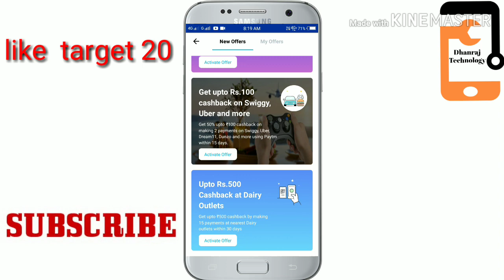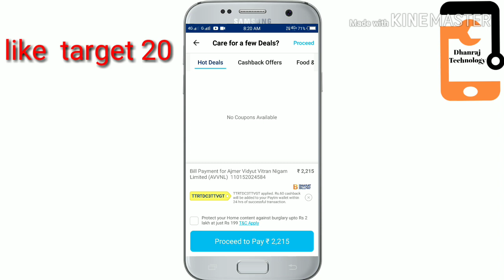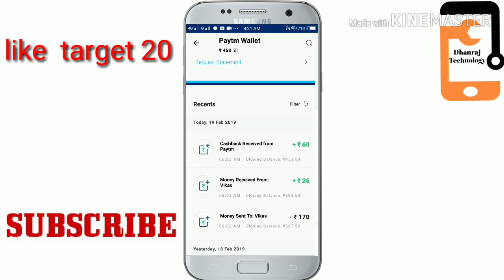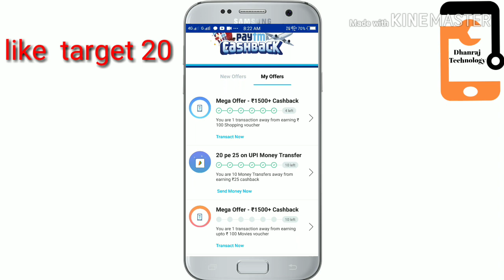How to Use this voucher on Electricity Bill Payments on Paytm| in Hindi 2019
Free Paytm Cash Add Money Offer Paytm Latest 2018 Paytm Rs.
Paytm new 20f cashback loot offer,
Paytm nearby shop free loot offer
Paytm dth offer Freecharge offer today,
(3) Paytm New Add Money latest Offer Today (4)Paytm Best Offer Today
(5)Paytm New Specific offer
(8) Paytm New year Cashback offer January 2019
 Paytm new loot offer 2019
Paytm New free cashback offer today
 Paytm new hidden offer Top secret
 Paytm new offer launch today
Paytm mahacaskback offer Unlimited